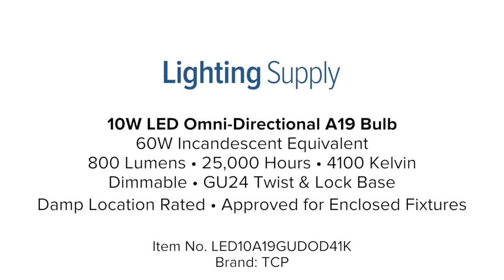TCP 10W LED Omni-Directional A19 Bulb (LED10A19GUDOD41K)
This TCP LED A19 can be used to replace a 60W incandescent bulb. It produces 800 lumens and has an average life of 25,000 hours. This bulb has a color temperature of 4100K, or cool white, and is dimmable. This bulb utilizes a twist and lock base, is damp location rated and approved for use in enclosed fixtures. This bulb is ideal for use in general residential and industrial lighting. You can buy this, and hundreds of thousands of other products